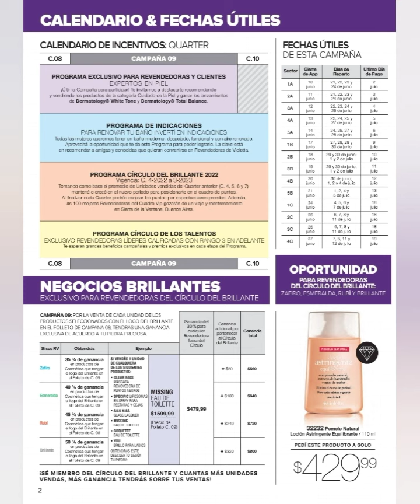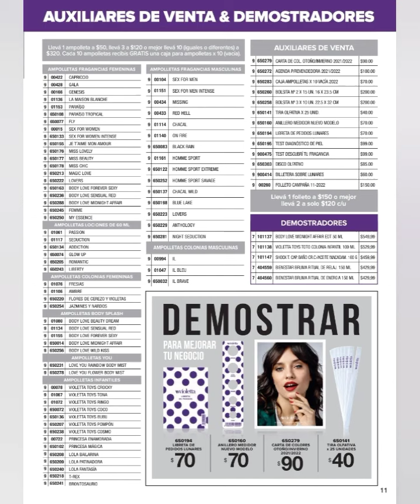CAMPAÑA 09/2022 VIOLETTA COSMETICOS PDF😊📒👈violetta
VIOLETTA COSMETICOS CAMPAÑA 09/2022 PDF📒👈😊ventas